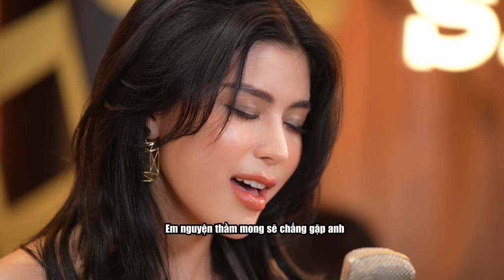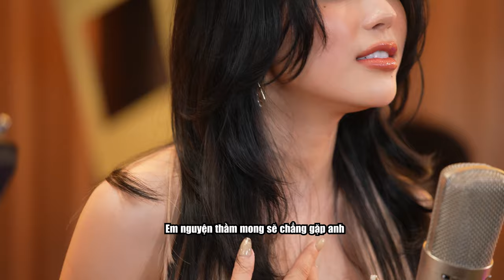Từng Cho Nhau - Trần Ngọc Ánh (The Khang Show)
Từng Cho Nhau - Trần Ngọc Ánh (cover)